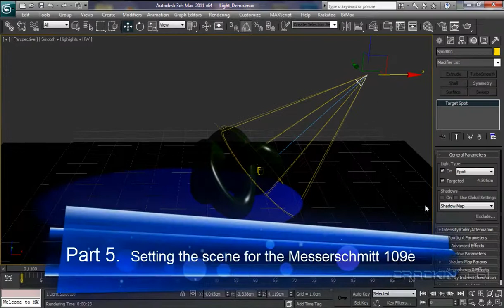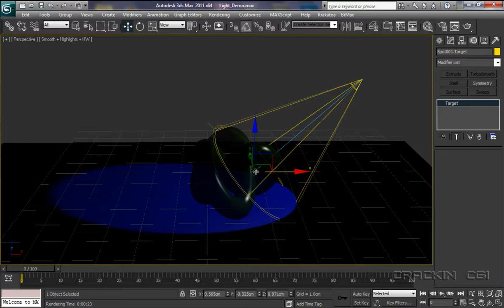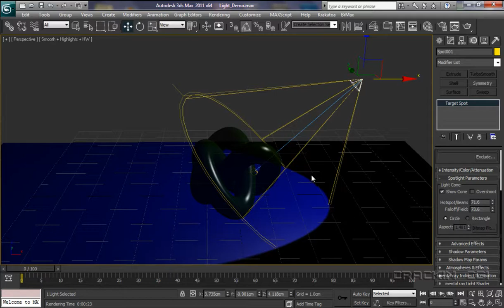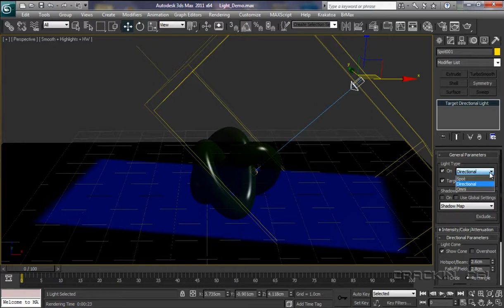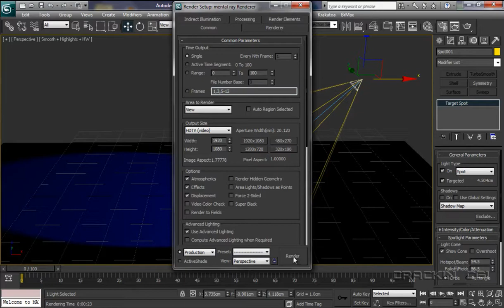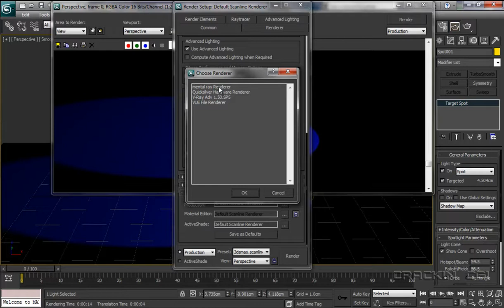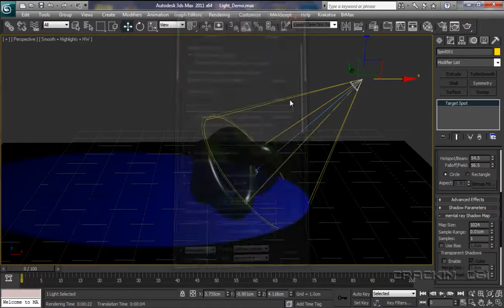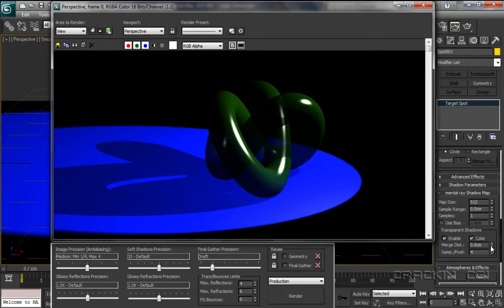Setting_Scene_Part_5.mov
3ds Max 2011 - Part 5. Total Beginners Guide & Tutorial for scene setting and animating the Messerschmitt 109e. Presented by Michael De Greasley. A Cracking CGI Production.

BEST VIEWED AT:  720p HD and in FULL SCREEN MODE ;)